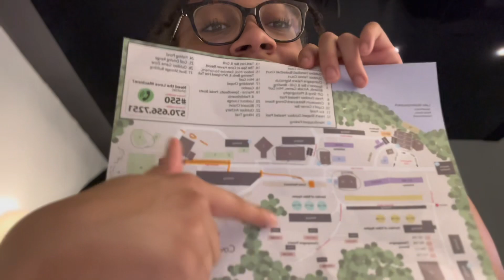VLOG: OUR FIRST BAECATION | COVE HAVEN RESORT 2023🫶🏾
Hey Y’all!! I know it’s been forever since i’ve posted last😅 But don’t worry! Imma get back on my grind, just bear with me!! This is an old video, but it’s a video i’m proud of and I think you’ll enjoy!